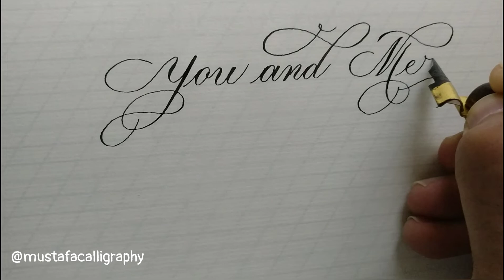Calligraphy - Copperplate : You and Me Now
Feat. Vicki Vox